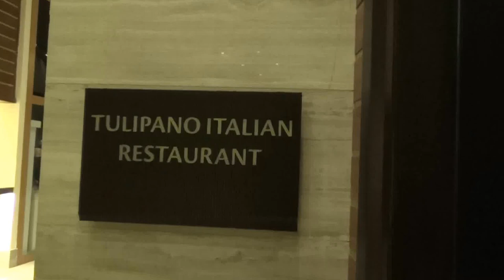Türkei RIU Kaya Palazo in Belek Luxushotel 5 Sterne - Tulipano Italian Restaurant